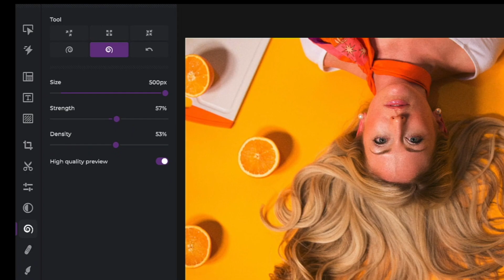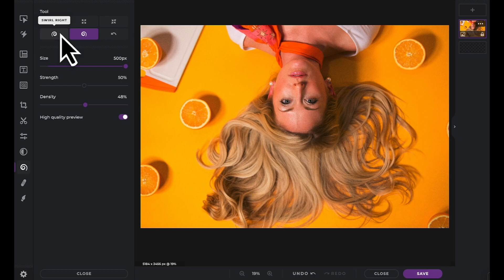Serie Rápida y Fácil: Herramienta de reducción de líquidos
En el tutorial de hoy, aprende a utilizar la herramienta de Licuar con efecto Remolino en Pixlr X para crear efectos divertidos y caprichosos 💫

✨Editor de fotos en línea con inteligencia artificial
✨Editor de fotos rápido y fácil
✨Gratis para usar
✨No requiere instalación
✨Funciona en todos los navegadores y dispositivos